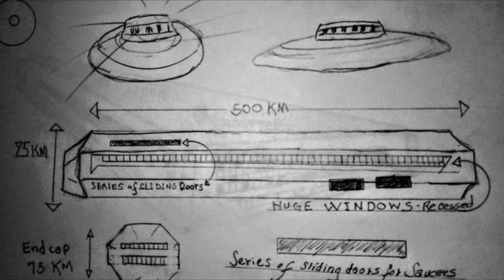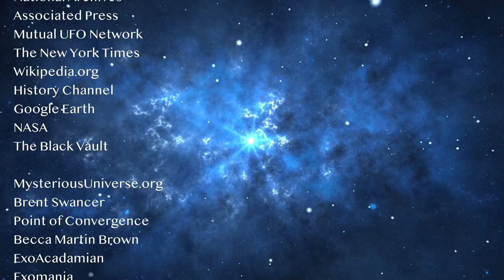A Lifetime Relationship with a Hybrid Alien-Human Female: The Terry Lovelace story.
The reconstructed, discovered decades later, the lifelong relationship Terry Lovelace had with his abductors, including a hybrid alien human woman, describes a pattern that is not unique at all, but common and on a massive scale, a systematic interference into human lives. This episode explores the story of Terry Lovelace.

The paranormal has been with us since the dawn of time, manifesting when fragments of other realities reveal themselves to us unexpectedly or by design. In the past it led to the creation of myths in a long gone mystical world involving spiritual beings, giants and half-gods interacting with humanity and influencing its path of evolution. It all seemed, from our human ancestors perspective, to manifest as magic and proof for the presence of deities.

In the age of technology, the exploration of the unexplained has accelerated, as evidence mounts in support of the real existence of unidentified phenomena in the form of artifacts, sightings and encounters, with evidence collected as photos, videos, bodily injuries, and tangible objects. In addition to eye witness testimonies, data and credible accounts by military personnel, air traffic controllers, police, pilots, astronauts and other professionals, along with thousands of accounts from public experiencer; the scientific and methodical research analysis continues the produce mounting evidence, revealing the shocking narrative that homo sapiens has been living behind a veil, like insomniac children unaware of the real world, their beginnings, with other intelligences present, existing amongst us, in our solar system, throughout the galaxy and beyond.

Project Bluebook is a wake up invitation; to explore and discover; to become enlightened about the true world we live in, and to re-remember our past; that we are not alone: That our Earth, our history and our place in the universe is much more complex, older and richer than we ever imagined: That intelligent beings from other worlds, planets, times, dimensions and possible universes, as well as from right here and now, may have not just interacted with us, but been part of us, and our evolution, and that we are inexplicably also part of them, biologically as well as evolutionary.

Nothing less than our existence and survival as a species, the preservation of our home planet, and the future of human civilization may depend on it. Project Bluebook offers the exploration and discovery of thoughts, ideas, conclusions and truths regarding unidentified phenomena leading humanity to a new world awaiting us, if we can take it.

For additional reliable data resources, consider the intelligent contributions of

Jaime Maussan - UFOlogist
Stephen M Greer - Alien Spiritual Communication
Edgar Mitchell - Apollo Astronaut, UFOlogist
Colin Rivas - UFOs and Aliens in Art Historian